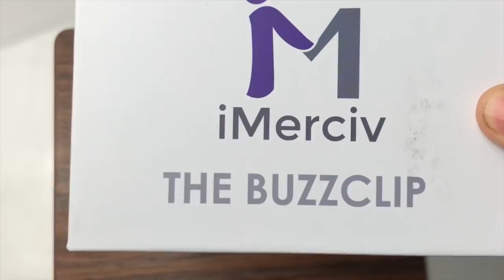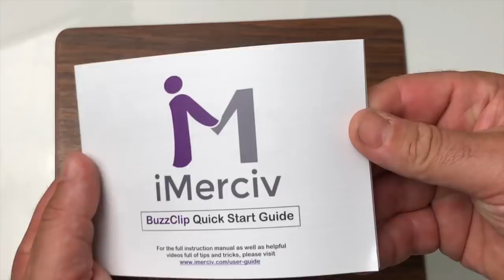Test Du [BuzzClip IMERCIV] Quand L'Ultra Son Vous Protége Et Détecte Les Obstacles !!!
Lien du Produit:
Salut voici une vidéo sur: Un appareil qui va vraiment vous surprendre le BuzzClip
ATTENTION  ça va Vraiment faire le BUZZ.
Le boitier BuzzClip utilise les ultrasons pour détecter les obstacles qui se trouvent sur le chemin de l'utilisateur. Il en informe en temps réel l'utilisateur grâce à des vibrations intuitives, permettant de se déplacer en toute sécurité.

Le BuzzClip offre une détection d'obstacle essentielle au niveau de la tête, et peut être facilement tenu à la main ou attaché à de nombreuses formes de vêtements, ce qui en fait un appareil polyvalent et utile.

Tous les aspects du BuzzClip, de sa conception à sa fonctionnalité, ont été créés en pensant aux utilisateurs. C'est un outil de mobilité extrêmement pratique qui peut réduire les craintes de voyager, car il fournit un moyen fiable d'informer l'utilisateur de son environnement immédiat et d'éviter les collisions.

Le BuzzClip n'est pas un remplacement pour une canne mais un outil de mobilité complémentaire. Il est destiné à être utilisé en combinaison avec une canne ou un chien guide. Pour ceux qui voyagent fréquemment avec une canne ou un chien guide, il est recommandé d'utiliser BuzzClip pour aborder les obstacles au niveau de la poitrine/tete tandis que la canne répond aux changements d'élévation et aux obstacles inférieurs. Le BuzzClip peut également être utilisé seul pour les environnements intérieurs familiers et pour les personnes ayant une vision partielle qui n'utilisent pas de canne ou de chien guide.

POINTS FORTS DU BUZZCLIP

Peut-être clippé ou tenu.
Detecte les obstacles au niveau de la poitrine/tête.
Detecte jusqu'à une distance de 3 mètres.
La distance est retransmise à l'utilisateur instantanément grâce à des vibrations intuitives.
Destiné à être utilisé en combinaison avec une canne ou un chien guide pour aborder les obstacles au niveau de la poitrine/tête.